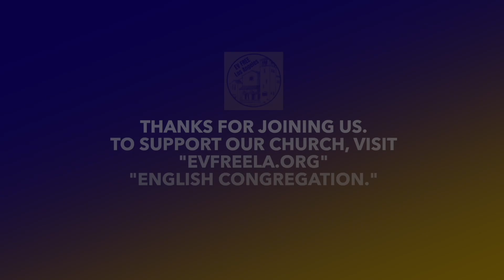Rahab: Faith of an Outsider With Mark Petitfils| Sunday Service 08-20-23